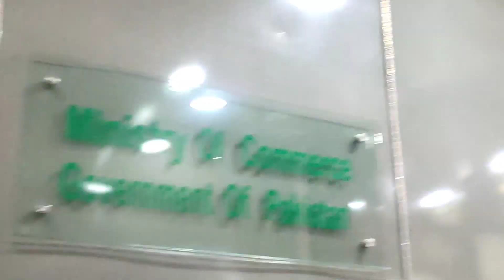15th Vlog🌟. LANGAR Ya KFC ?🤔 2Day Vlog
15th Vlog🌟.  LANGAR Ya KFC ?🤔 2Day Vlog

Greetings to all of you in the mini blog😜 of the third day

Enjoy the mini Vlog💥 and see you inshallah in the next blog.

and inshallah see you again,
I hope you all are well
 ✨Allah Hafiz✨